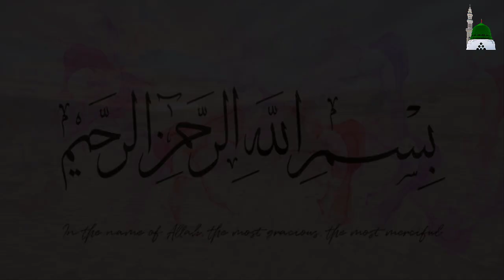Kuttay Ki Qabar Par Mizar Ban Gaya || Ibratnak Waqia || Allah Ki Shan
aj ki is video main waqia sunaya gya hai aik kuttay ka jis ko ksi ny dafan kiya to logon ny usay mizar bana diya logon ny aisa q kiya aur us k baad kya hua janain aj ki is video main video achi lgay to doston k sath share krain aur channel ko subscribe kar dain shukriya.